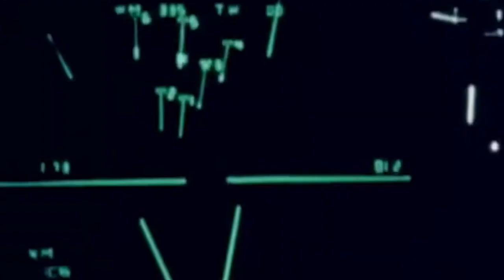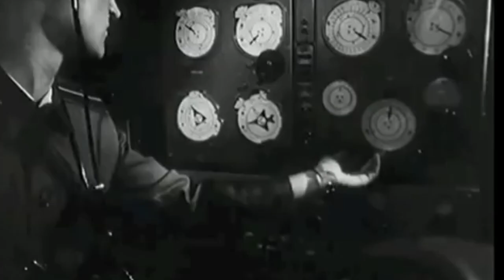This Russia's Futuristic Sukhoi interceptor jet so feared by the NATO Air Force at its time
At the height of the Cold War.  the Soviet Union found itself in need of a new fast jet interceptor military aircraft.  America had successfully developed new and faster bombers,  and the current crop of Soviet interceptors were somewhat limited in their capabilities.  The Sukhoi Su-9,  and the Su-11,  had served the Soviet Air Force well,  but there was a need to combat the threat of the Boeing B-52.  Something those aircraft were not able to do as effectively as desired.

Sukhoi were happy to rise to the challenge,  and came up with a new, front-line design.  This new aircraft was first tasked with taking on the newer,  and more capable bombers emerging from NATO air forces.  This aircraft was the Sukhoi Su-15.  code named Flagon by NATO.  It was a sleek, missile shaped aircraft that looked much more advanced than the aircraft it would replace.  And it would remain a front-line aircraft of the Soviet forces right up until its dissolution in the 1990.  It proved to be one of the most capable interceptors in the Soviet Union,  and one of the most striking to look at.

The Su-9 and Su-11,  both lacked when it came to their radar and overall performance.  This set Sukhoi on the path of developing a new, more advanced interceptor to replace both of their previous offerings.

Sukhoi acted fast to get the new aircraft developed,  and used a variety of test aircraft such as the Sukhoi T-49,  and the T-58.  The latter used twin engines, combined with a modified nose from the T-49.  Testing proved satisfactory enough that the Soviet Union approved the production of the new Su-15 on February 5th 1962.

the aircraft was officially commissioned on April 3rd 1965.  Full service commenced in 1967.  Sukhoi would improve upon the Su-15 quite quickly.  They redesigned the wing to improve the poor take-off and landing characteristics of the aircraft.

The Su-15 did share many components with its predecessors.  but the aircraft was much improved over the Su-9 and Su-11.  Its Tumansky R-11F2S-300 turbojets were more powerful than those in the earlier aircraft.  Plus,  the twin-engine layout at the rear with side intakes meant,  there was now room in the nose for a more powerful radar.

In terms of its performance,  the Su-15 was incredibly impressive.  Its top speed was Mach 2.5,  or roughly 1,390 mph.  this made it one of the fastest aircraft in use with the Soviet Union at the time.   Its job was to ward off some of the most advanced bombers the West were using at the time.

The Su-15 would form a significant part of the Soviet air defense once it had entered service.  It was primarily tasked with intercepting aircraft such as the American B-52 Stratofortress,  and the U-2 spy plane.  Britain’s V-bombers in the form of the Valiant,  Victor and Vulcan would also fall under its scope.  Faster bombers like the XB-70 Valkyrie,  and B-58 Hustler,  would have been ithen ntercepted by the MiG-25.

Following the fall of the Soviet Union,  the Su-15 briefly served with the new Russian Air Force before it was then retired from service in 1993.   The Su-15 had become a very capable interceptor in its time,  serving the Soviet Union well,  and proving to be one of the fastest interceptors in the world.